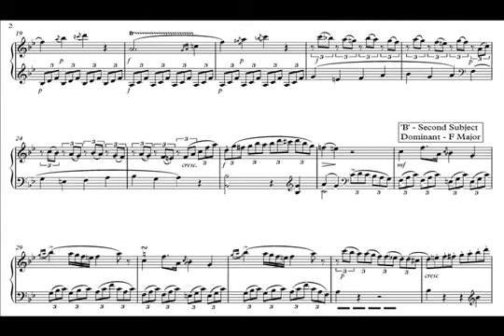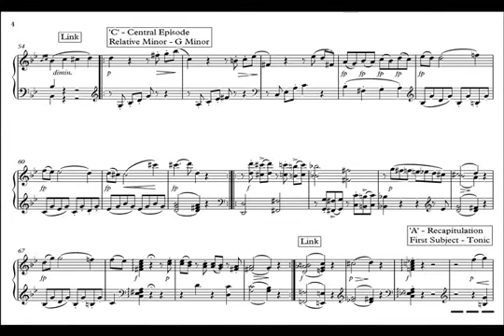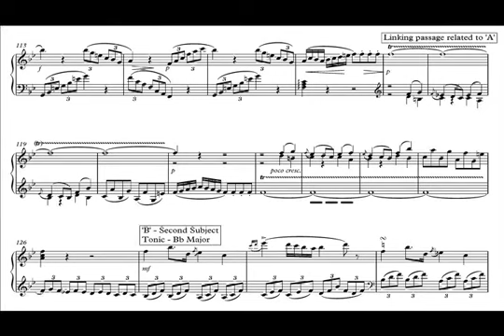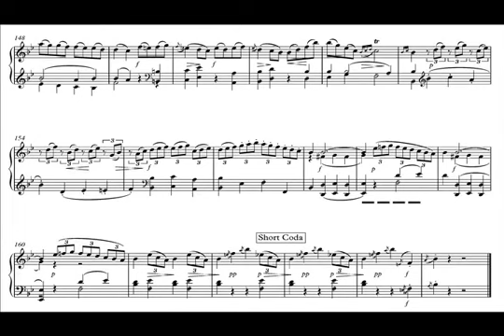Shakl: Sonata Rondo formasi.Форма: Форма Соната Рондо